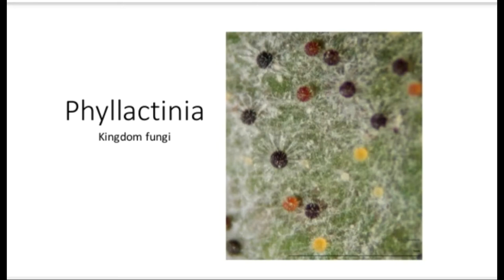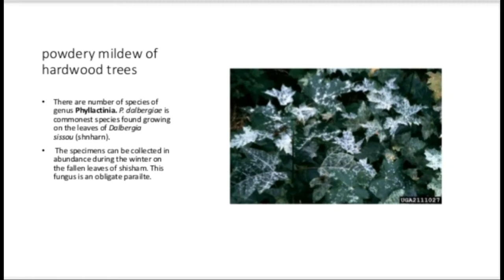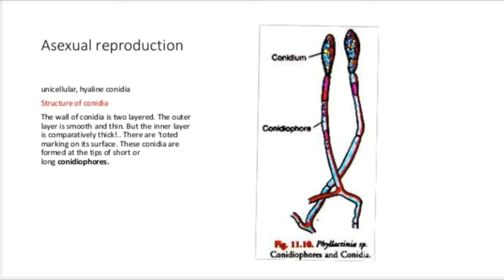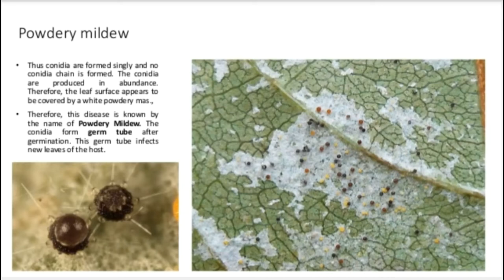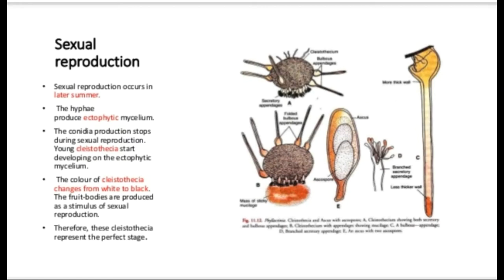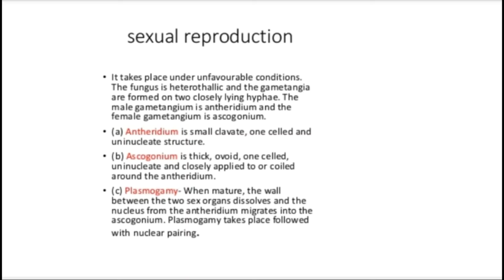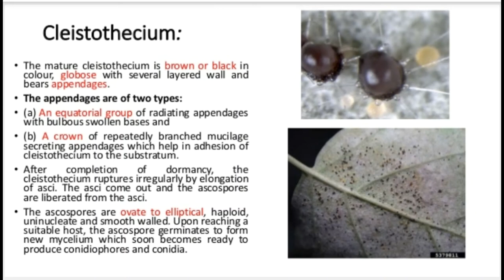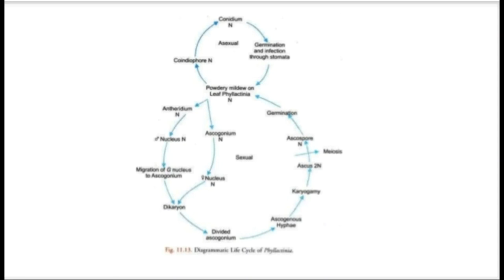Phyllactinia botanywithyoutube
Our channel have All Videos related to Botany Course of PhD, MS/Mphil, Msc, BS, Bsc & Fsc.

 Like our Videos & Share please.

*** Our Painting channel;

*** Our Current News channel;

Good Luck 👍